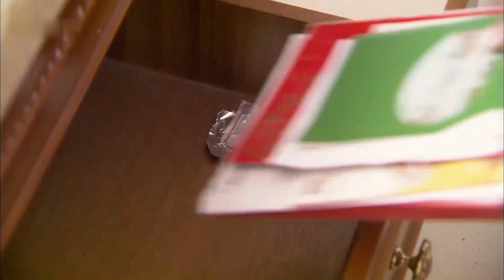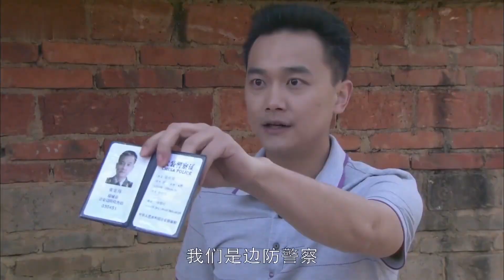窮姑娘傍上大款，以為好日子來了，結果毀了自己一生